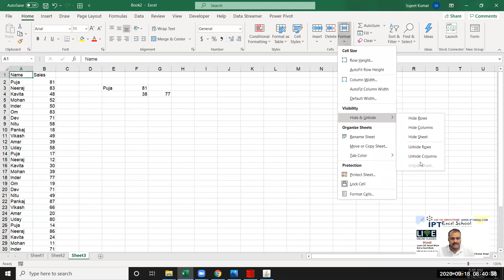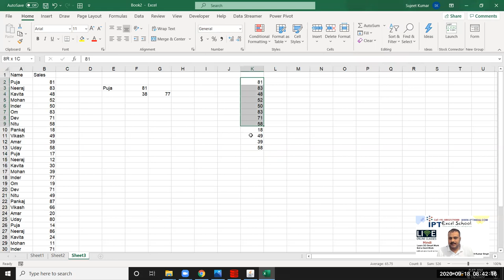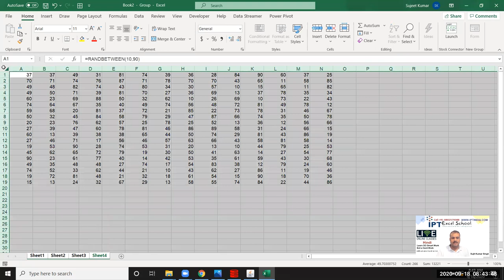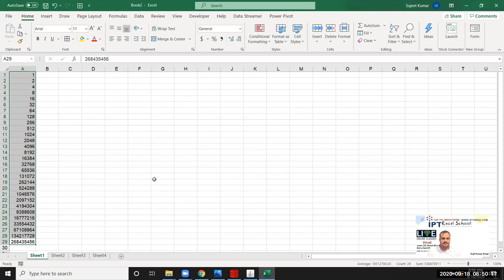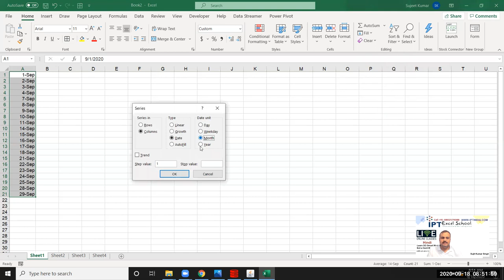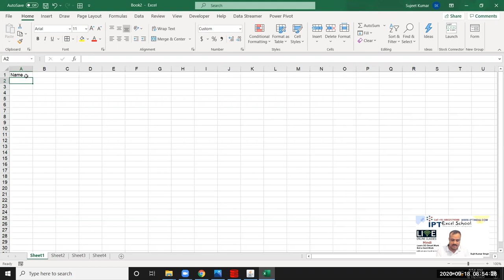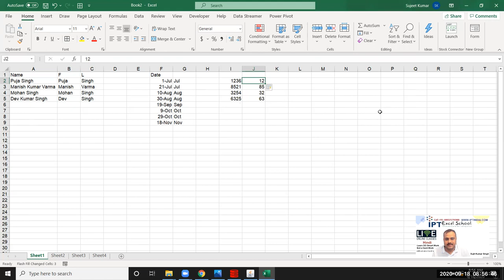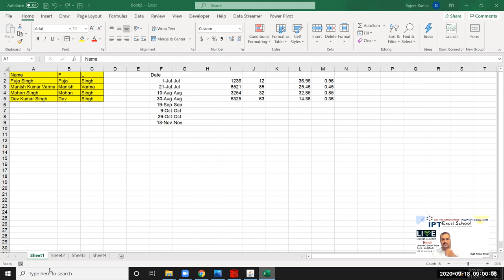Basic Excel - Excel Training